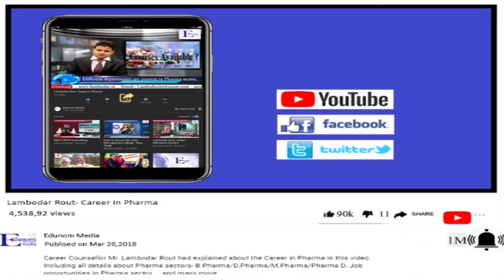SNAP Exam Dates 2018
EDUNOM MEDIA - Its informative education channel which provide all information regarding all Entrance Exam like NEET, IIT - JEE, UPSC, CAT, XAT, GMAT & Universities in India & Abroad.